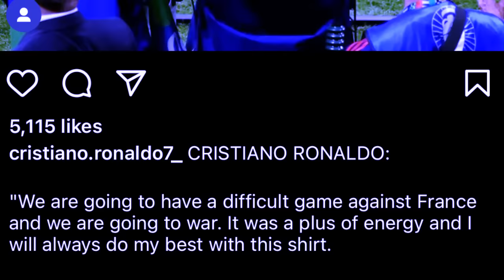pynpaw u ronaldo ba ka ka jing iakhun pyrshah ia u mbappe la sngi thohdieng kan dei syndon ka thma